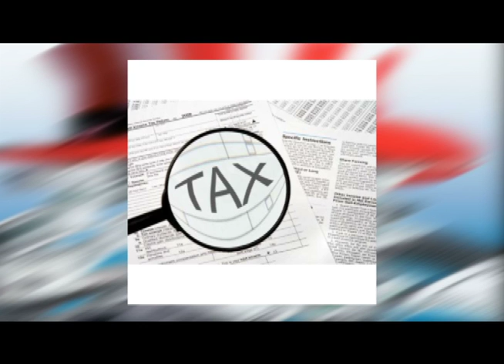Impuestos motivo de deportacion Periodista Miguel Angel Morales.mov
La Corte Suprema de Justicia reafirmo que la presentacion de una declaracion de impuestos falsa constituye un delito grave y sera motivo de deportacion, Miguel Angel Morales nos informa de los detalles.